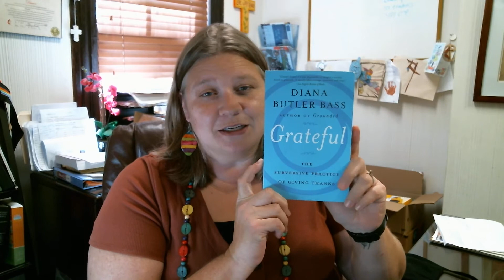Keeping Connected: August 25, Pastor Carrie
Pastor Carrie shares about ways to "un-pause our discipleship" with our many new classes that are starting up soon.